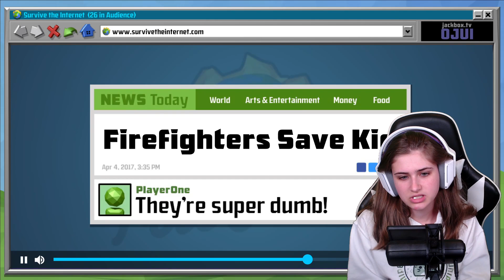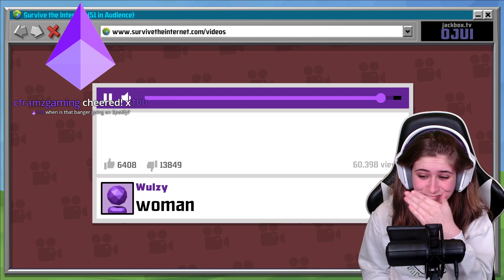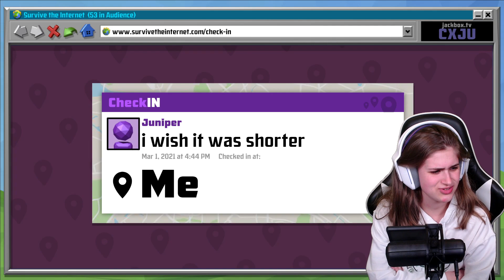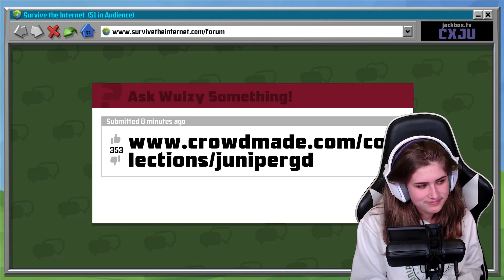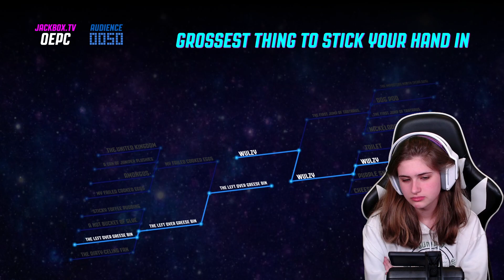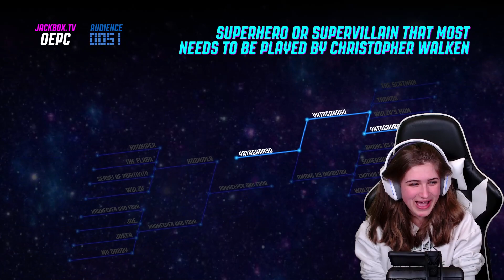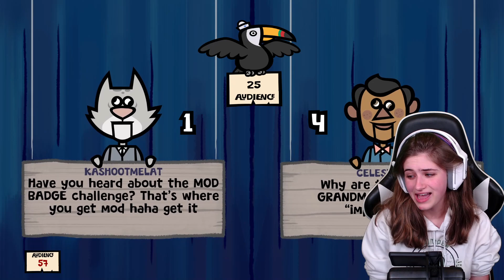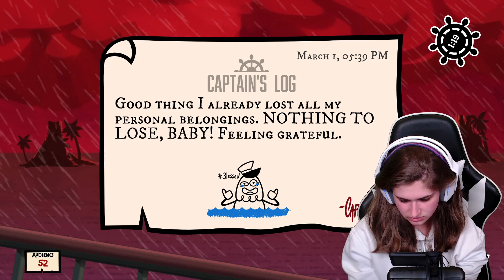[VOD] JACKBOX GAMES W/FRIENDS & SUBS